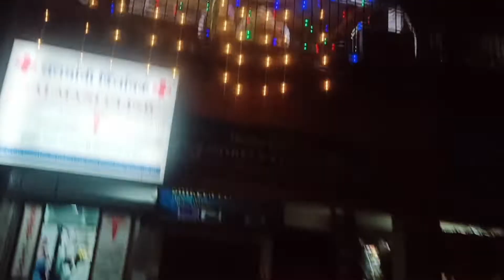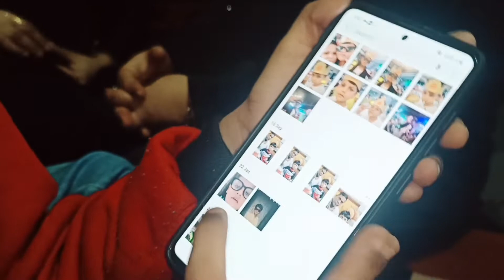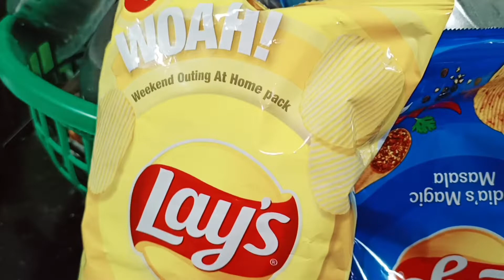आज हम कहां गए || और क्यों गए|| Aaj ham kahan gaye aur kyon Gaye || kisne Bulaya humko dawat ||vlog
your querie

Indian mom studio latest Vlog
Indian mom studio
Shamli new Vlog
daily vlogs
Mumbai city vlogs
asifa food Indian blogger
Indian mom studio
gudiya ki duniya
cook with Shabana vlogs
bulbul lifestyle
Vijaya vlogs
Gorakhpur ya bhauji Vlog
Saba Ibrahim official
Shoaib Ibrahim
Savitri Kumari vlogs
video
Rajasthani Saina Indian blogger
YouTube short video
YouTube Vlog
Deepika Ki duniya
dancer Sanatan
SAVITRIKumari official
saba Ibrahim official

Mumbai city vlogs
Mumbai Maharashtra
Mumbai India
Hindi video